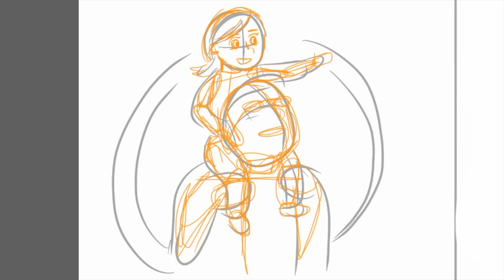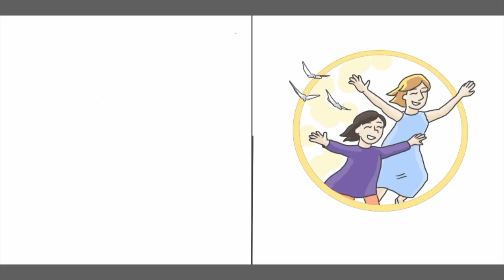Just One You (Part 7)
Last of seven-part series of time lapse drawings creating a children's book.